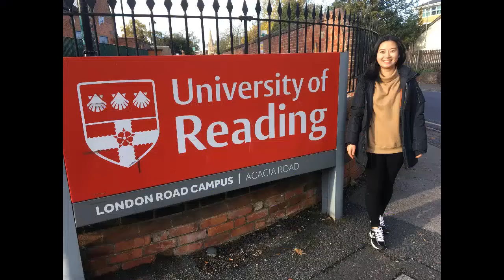London Road campus [University of Reading]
This video is about London Road campus. You can see seasonal plants and buildings on the campus. If you want to know more about this campus, Here is the link and the map:

If you have any questions, feel free to chat to me via below link (Unibuddy)😊